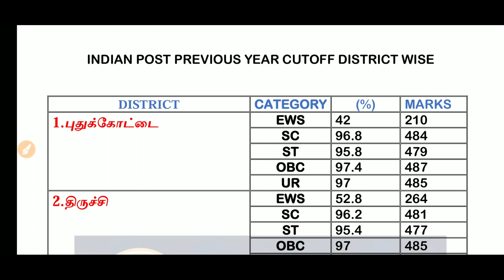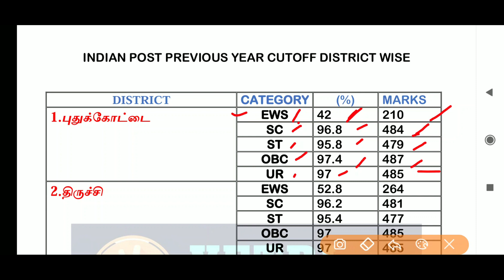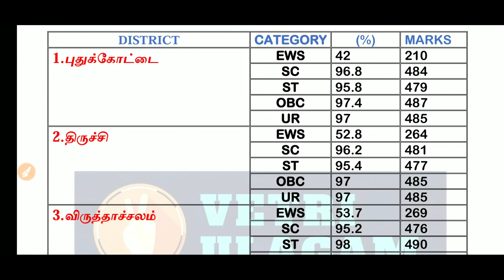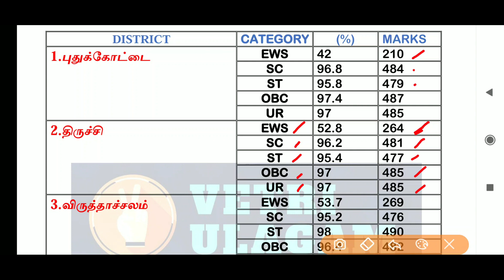10thல் எவ்வளவு MARK இருந்தால் POST Officeல் வேலை 2020 ? |TN GDS Previous year Cut off District Wise.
Railway previous year Gk questions pdf-

Tamil Nadu Post office 3612 GDS post recruitment 2020.India post are invited online application for Gramin dak sevak post.We analysed the previous year selected candidate's Cutoff Mark section wise.